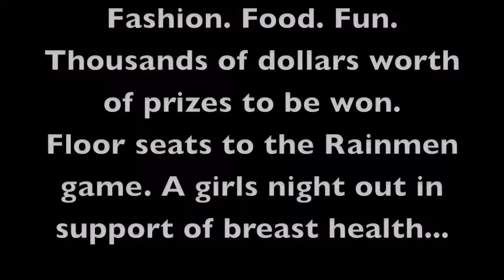Halifax Rainmen Ladies Night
Fashion. Food. Fun. Thousands of dollars worth of prizes to be won. A fabulous night out with your girlfriends in support of Bust A Move.